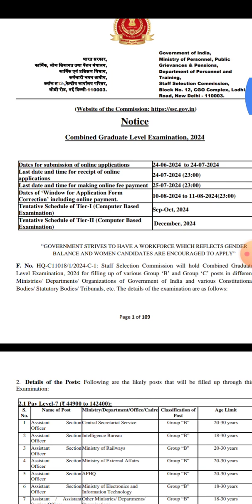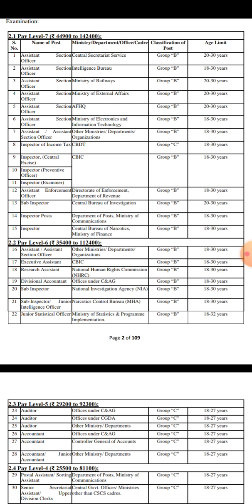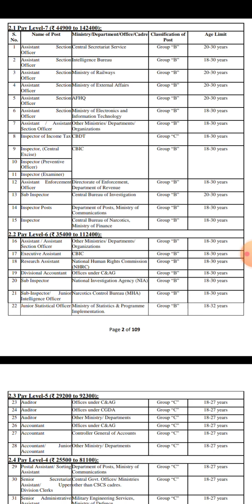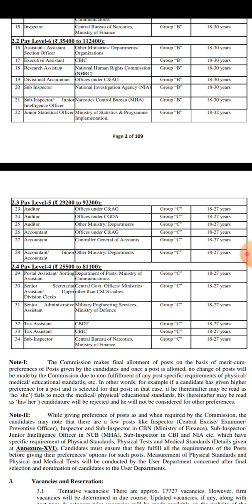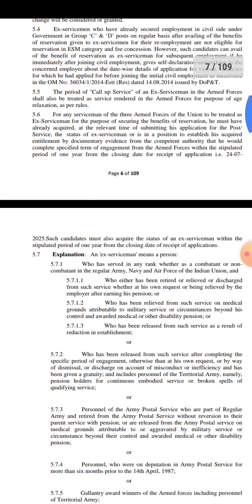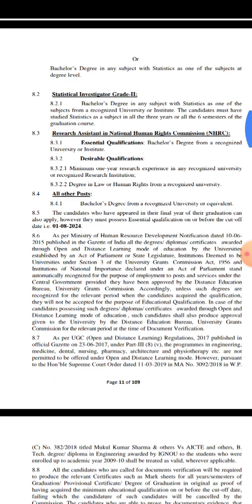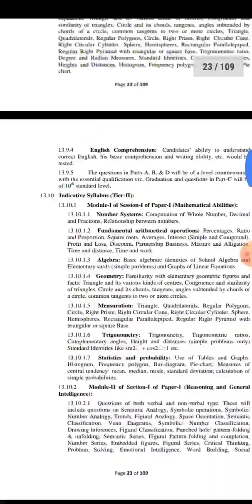SSC CGL NOTIFICATION OUT-2024